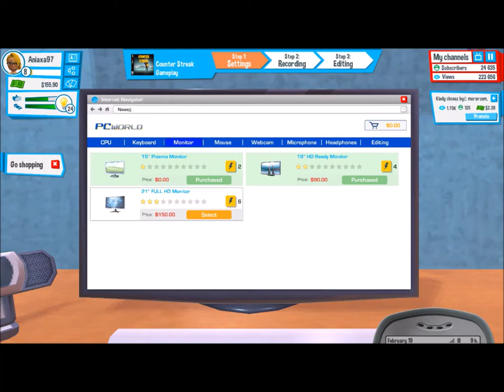Pragnienie wyprowadzenia się od mamy